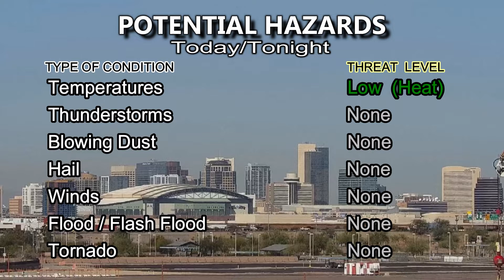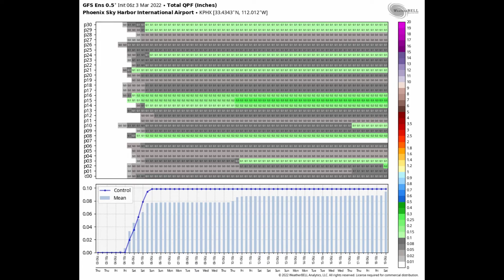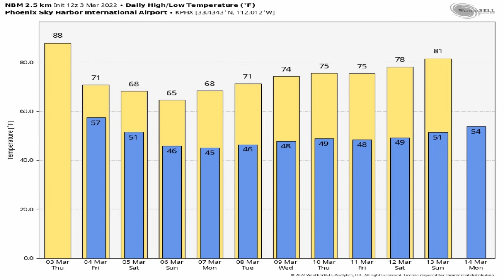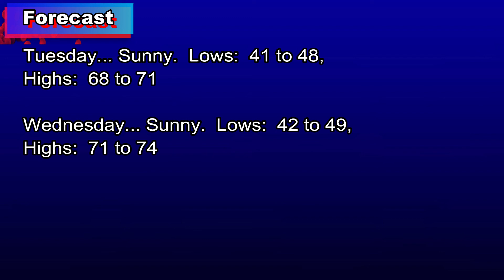March 3, 2022 Phoenix, Arizona Weather Discussion